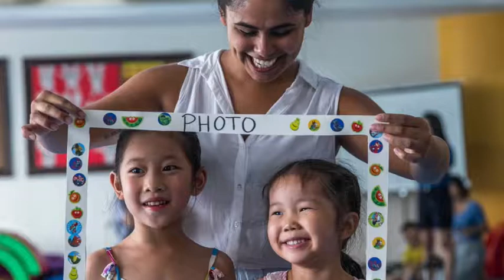2017 Psychology Study Abroad